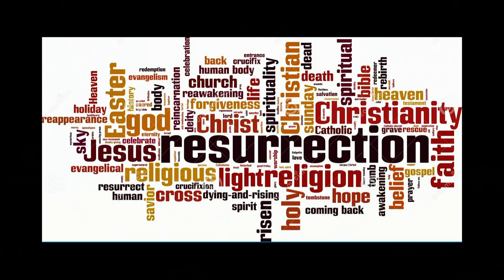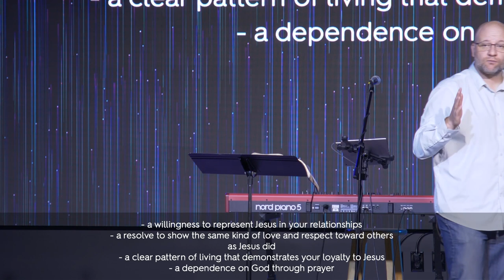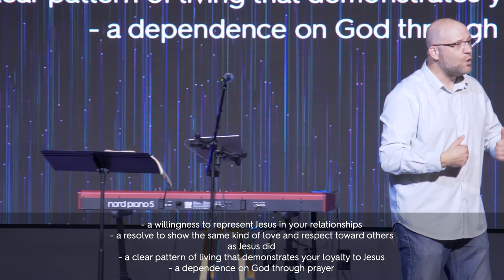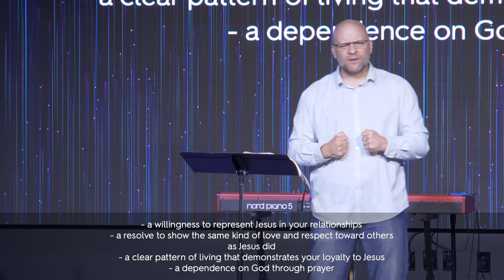Legacy - Family, Friends, & Neighborhood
We continue in our short sermon series about Continuing a Legacy - Globally, Nationally, Locally, and in our own homes!